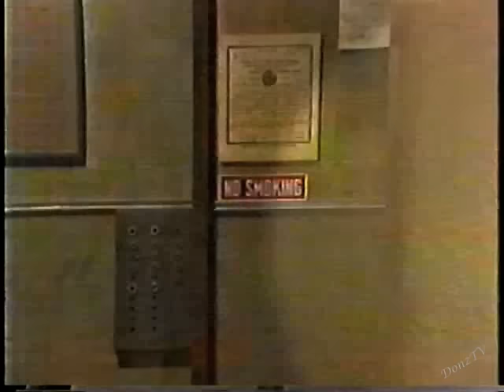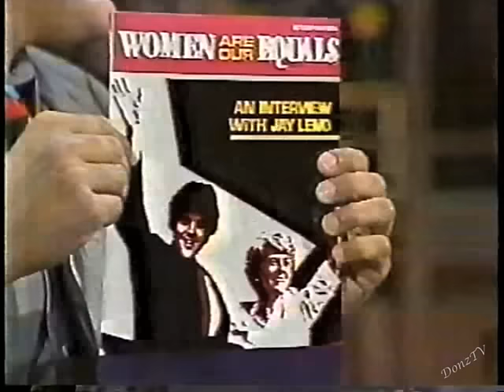Jay Leno on Letterman, September 26, 1984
By request: Jay Leno's 15th Late Night appearance, here promoting his new project, "Viva Late Night."